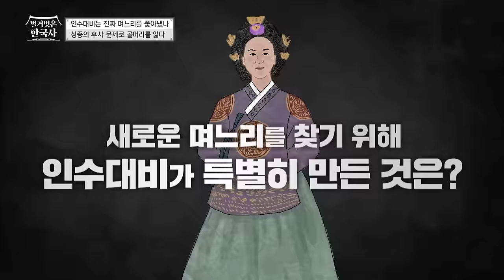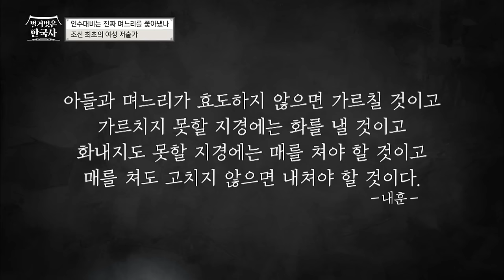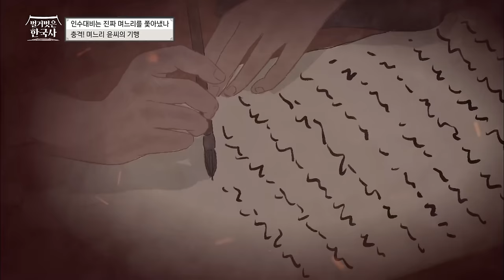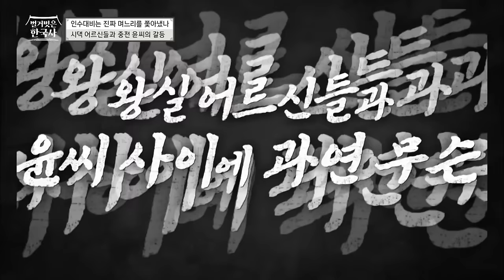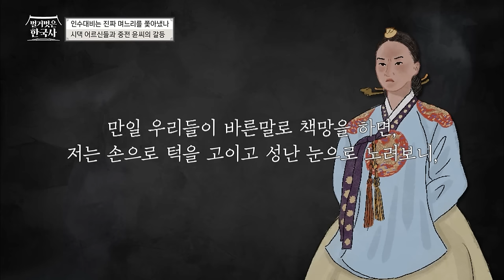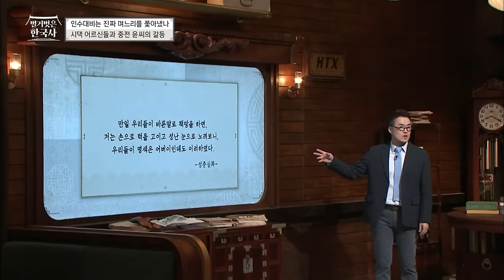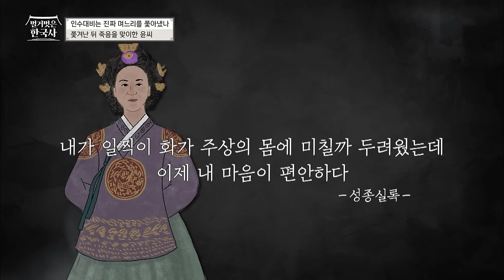고르고 골라 들인 며느리의 기행? 후궁을 내쫓기 위해 저주와 자작극을 벌인 중전! 왕위에 오른 연산군 때까지 끝나지 않는 고부갈등 | 벌거벗은한국사 인수대비 편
00:00 성종의 후사 문제로 고민이 깊어진 인수대비
02:18 빈 중전을 찾기 위해 책을 집필한 인수대비
06:04 3명의 대비가 숙의 윤 씨를 뽑아야만 했던 이유
08:47 후궁을 몰아내려고 기행을 벌인 중전 윤 씨
14:07 중전의 자작극을 들키기 전 사이가 틀어진 고부 갈등
17:53 성종의 결단, 폐비가 되어 사약을 든 폐비 윤 씨
21:55 끝나지 않은 인수대비와 폐비 윤 씨의 악연